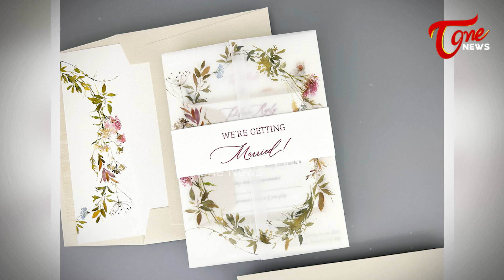YS Sharmila Daughter-in-Law Priya Atluri Background | YS Raja Reddy | TOne News